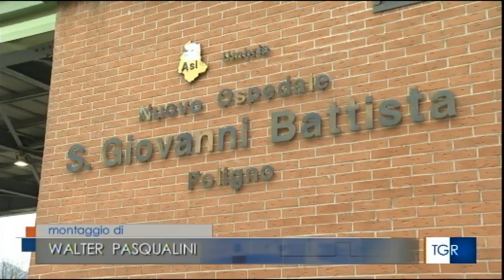Inaugurazione Pet-Tc Ospedale di Foligno